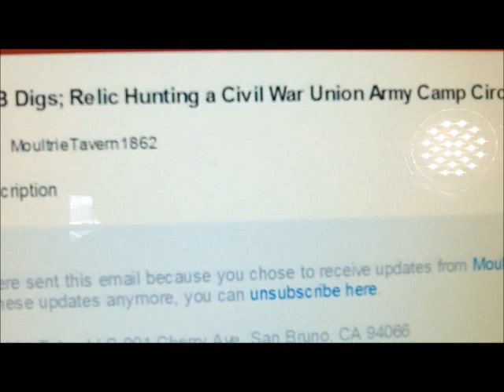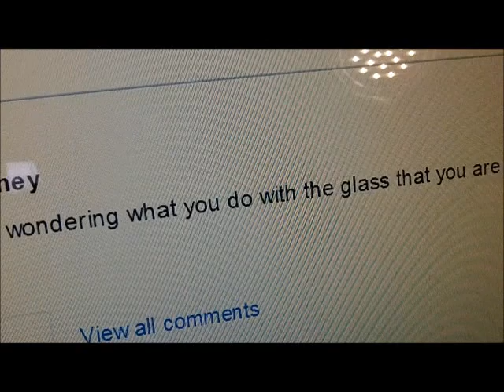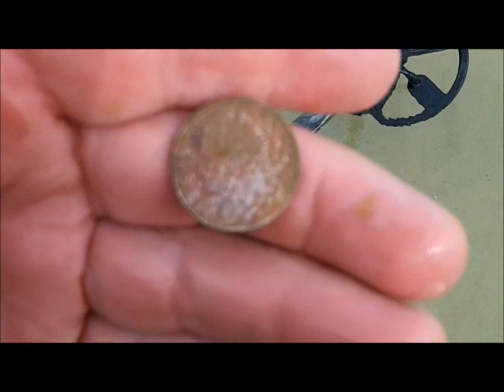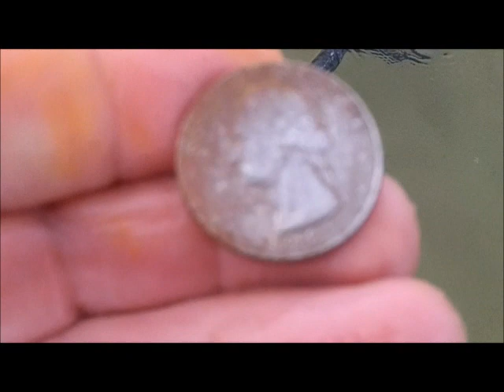OCT 29TH - Stopped short of my intended goal - happens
I turned right today as planned, but then I turned right to soon.  I did not get to the cave.

Ran into docbev, he left the hot goose and headed to nada, but returned back to the bay after the tide got off.

See you later for the knife gig on thur.

OR

Scoops:
.1) New 8" T-rex S/S scoop.